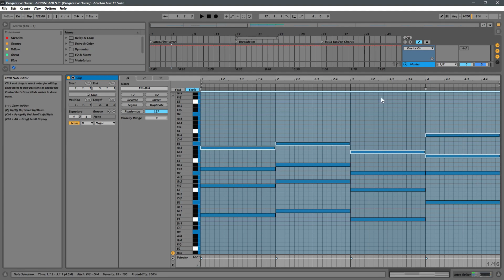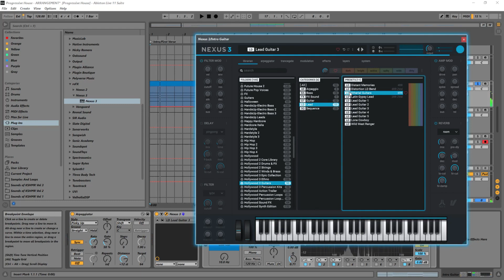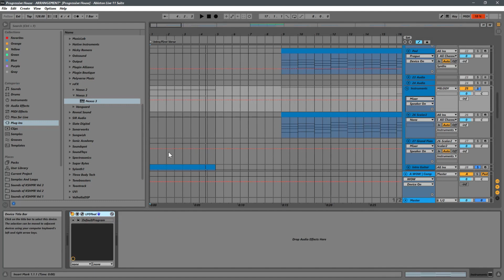(English) Designing the intro: adding guitar Part 1 [How to make Progressive House in Ableton Live]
In this video, we will start designing a guitar intro for our Progressive House track in Ableton Live. We use the plugin reFX's Nexus 3 to get our guitar sound.

About Lost Stories Academy (LSA):
Lost Stories Academy is India’s premier Electronic Music Production and DJ School based out of Mumbai. Founded by “Lost Stories” (Ranked #52 on the DJ Mag List of Top 100 DJs in the World 2016), the academy aims at imparting not only technical knowledge and basic functionalities of music production and performance, but also acquaints aspiring musicians with problems faced in the music industry, and how to tackle them in a musically competitive market such as India.

Join the Official LSA Discord Server to connect with a larger community of musicians, get feedback on your tracks, ask doubts, be able to promote your music and do so much more!

About Lost Stories:
Lost Stories is a DJ/Producer duo composed of Prayag Mehta and Rishab Joshi, labeled as the “Scene Starters” by DJ Mag. Ranked #52 on DJ Mag’s list of Top 100 DJs in the World (2016), they are best known for their ability to uniquely blend Indian folk sounds with electronic music. Some of their most popular tracks are ‘Bombay Dreams’ with KSHMR, ‘Mahi,’ their official remix of Alan Walker's ‘Faded,’ and ‘Vaseegara’ edit with Jonita Gandhi’s vocals. Lost Stories have three #1 singles on iTunes to their credit and have remixed the likes of One Republic, Afrojack, Alan Walker, and U2.

Lost Stories have represented India at the world’s biggest music festivals such as Tomorrowland, Global Citizen Festival, Mysteryland, New Horizons Festival, and Electric Daisy Carnival. They are the first Indians to play at Tomorrowland Music Festival four times including their sets at Tiesto's Musical Freedom stage, and Smash The House stage curated by Dimitri Vegas & Like Mike. They have performed at iconic clubs like Ushuaïa Ibiza, Amnesia Ibiza, Shanghai M2, and toured extensively in India, UAE, China, Europe, Mexico as well as multiple other South Asian countries.

About All Access Pass (Online Music Education Platform):
All Access Pass is India’s first Online Music Education platform to offer training/courses in multiple languages (English, Hindi & Gujarati). The online learning platform provides self-paced courses covering music production, mixing, mastering, instruments, audio engineering, music business and so much more.